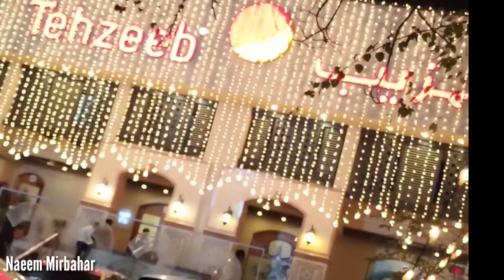Tahzeeb bakers Islamabad | Women power | Pakistani food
Amazing to know a women leading such a famous bakery of Islamabad, enjoyed the pizza tahezeeb bakers .
Thanks Arshad pathan for offering pizza to naeem Mirbahar, imam bux magsi and nabi bux bosan.